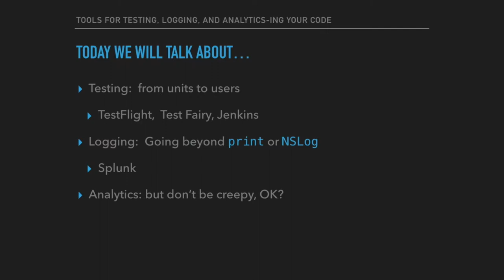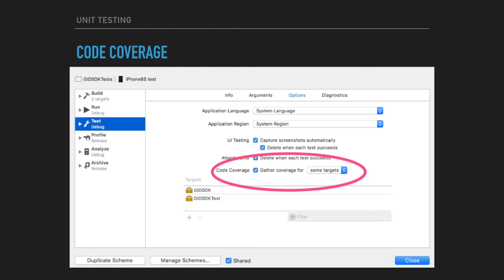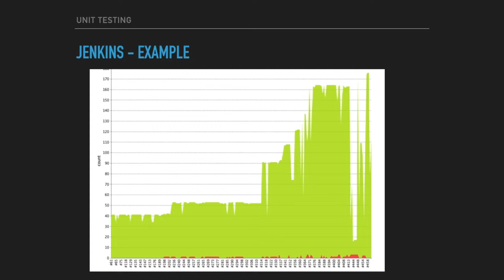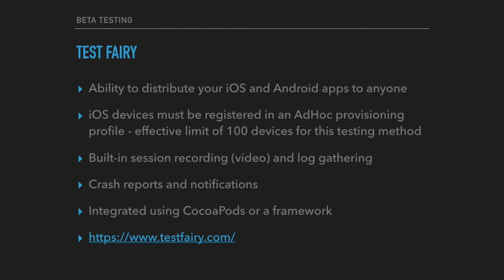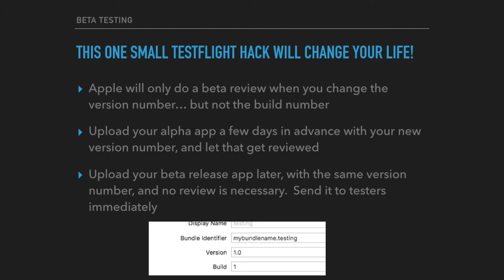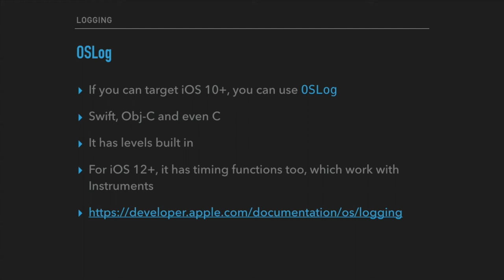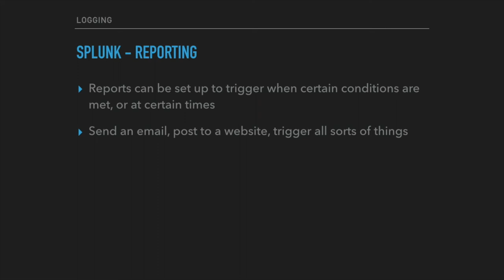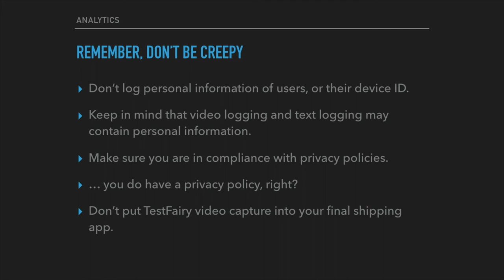Tools for Testing, Logging and Analytics-ing Your Code (/dev/world 2018)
Presented by: Matt Grey

So, you’ve submitted your app to the App Store, and you’re sitting back waiting for the fame and fortune to roll in.  Maybe now’s a good time to do all that boring stuff, like adding proper logging, analytics, and testing to your code.  This session will cover some tools that you can use to make your app more resilient once the real users arrive.  We’ll talk about Splunk, Jenkins, Test Fairy and TestFlight among others.